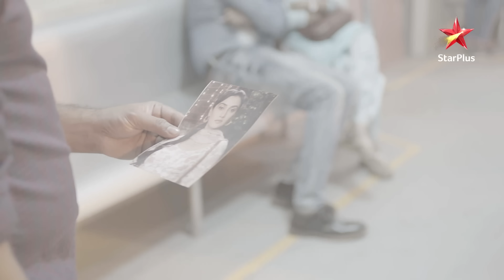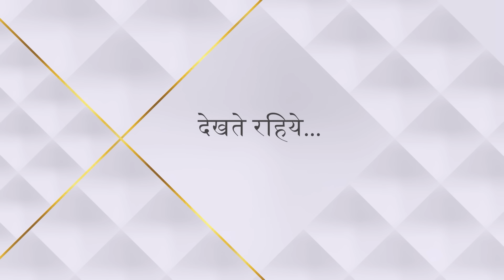Nazar | नज़र | Piya aur Ansh kaise bache?